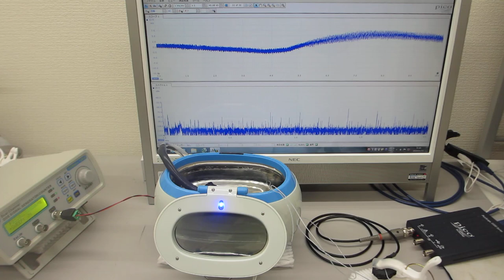メガヘルツの超音波洗浄器（音響流のコントロール技術 超音波システム研究所）